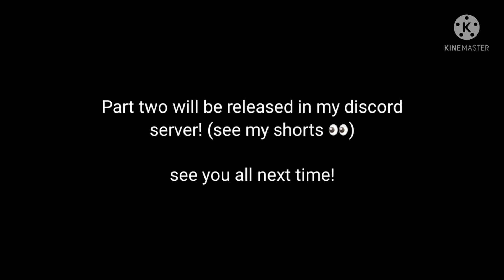DemonGod931 (God of Destrucrtion) V Gator and Ronin ROBLOX (no sfx)